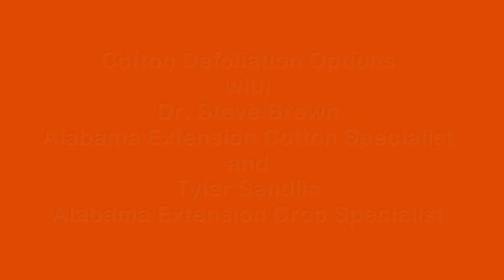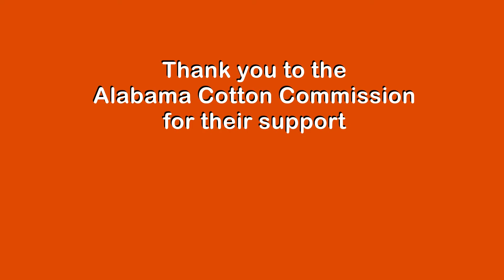Cotton Defoliation Options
Dr. Steve Brown, Alabama Extension Cotton Specialist, and Tyler Sandlin, Alabama Extension Crop Specialist, discuss products and defoliation options.